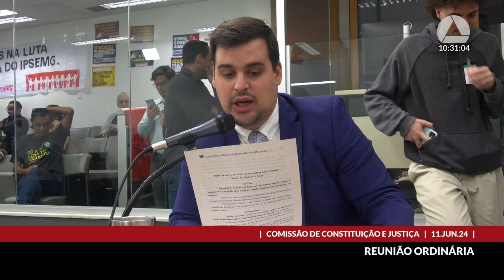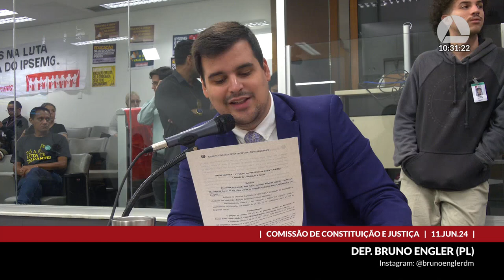11/06/2024 09:30 - Comissão de Constituição e Justiça